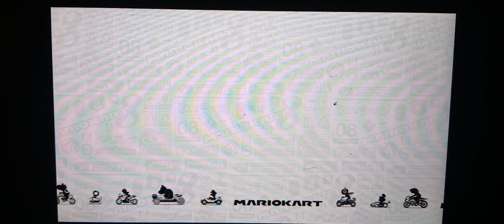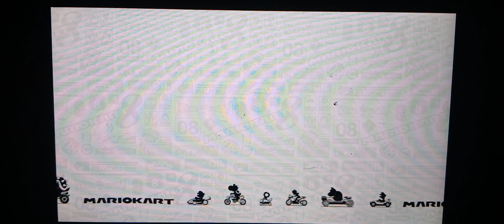MK8D: Special Cup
Special cup still a problem